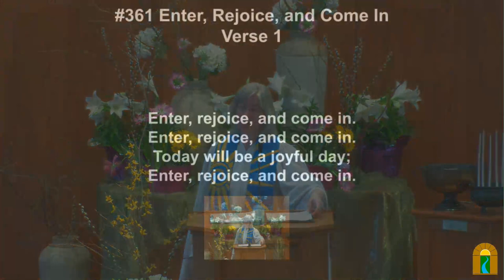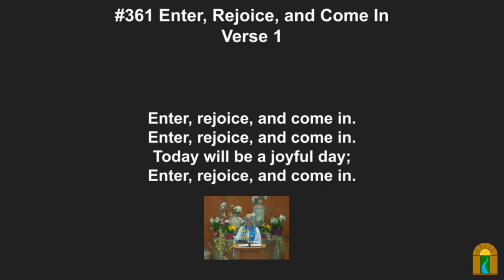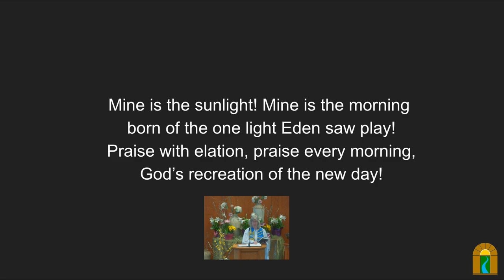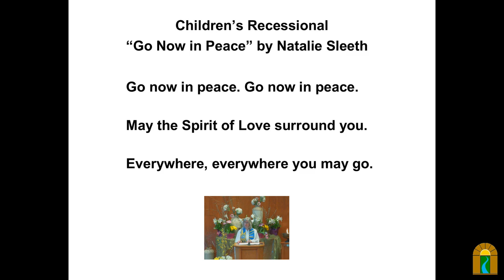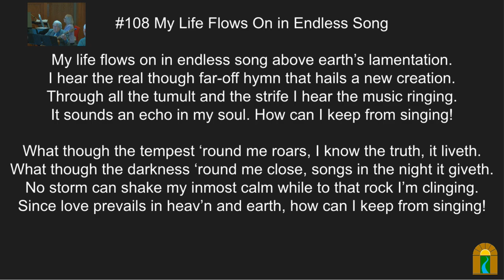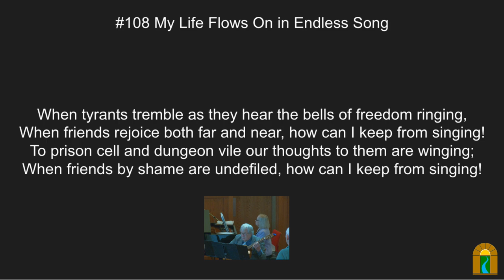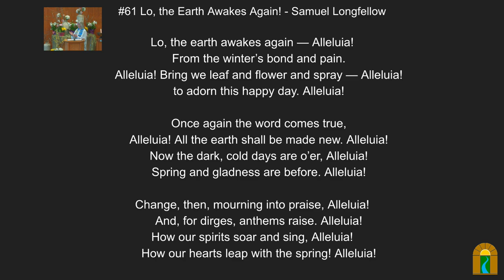Beyond Easter: Shall We Rise?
Sunday, Apr 9, 2023 @ 10:30 am

Overview:
Guest Musician: Wes Sedrel
Jesus always flipped the tables on people’s expectations as he showed a new way of relating to
each other. What do we learn from him today?